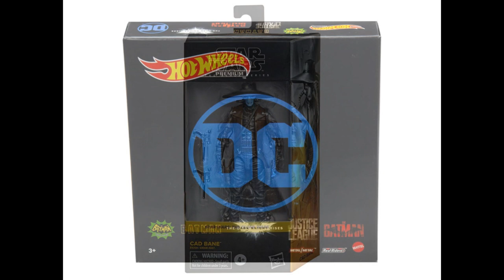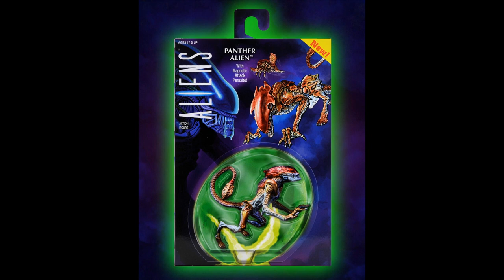Action Figure News! Bandai Funko Super7 Mattel Hasbro Mego & More! February 5th 2022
Much to see from the world of Action Figure Collecting in this weeks Video!!!